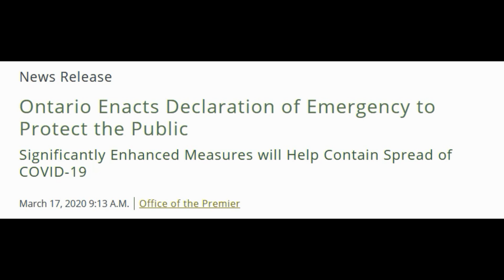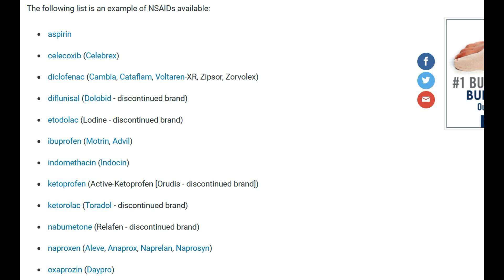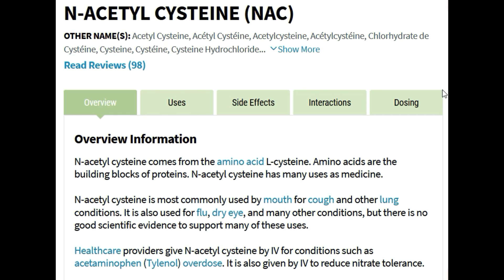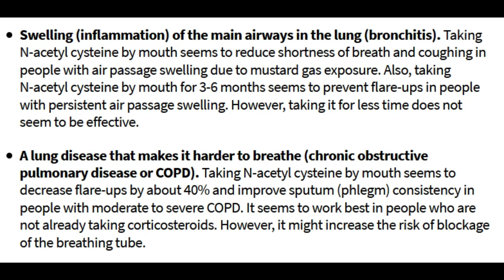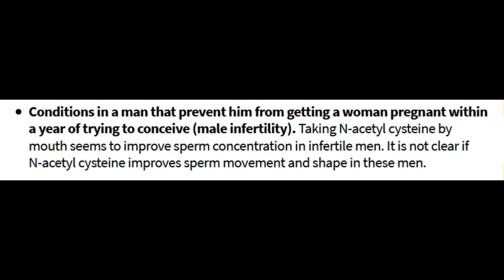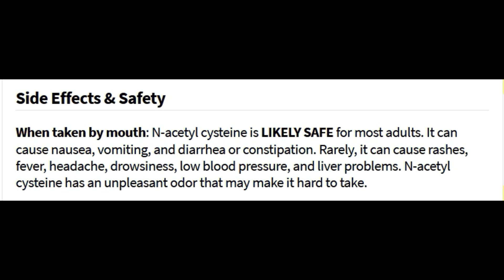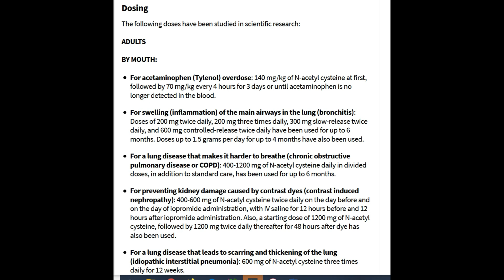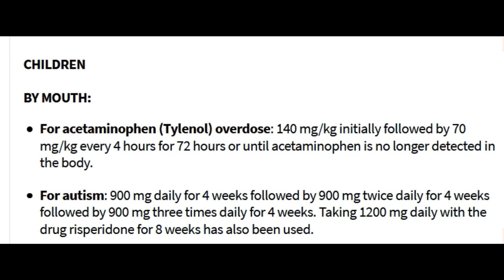An In Depth Look at NAC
Please correct!  2000 mIU of Vitamin D ,  DO NOT TAKE 2000 mg of Vitamin D! (at 1:15) - that will cause major problems.

NAC: A Natural Product So Powerful It Is Used in Hospitals

I do NOT recommend the use of this product unless you are following medical advice

#2020 Pandemic